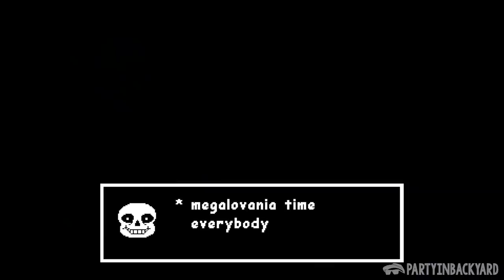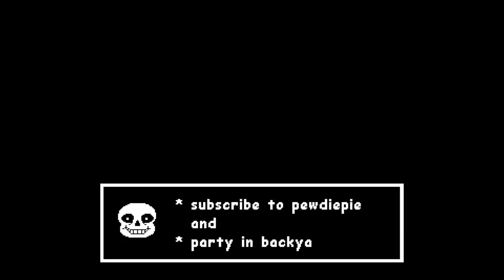[1 Hour] Sans x Party In Backyard - Megalovania Time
Original Video by Party In Backyard